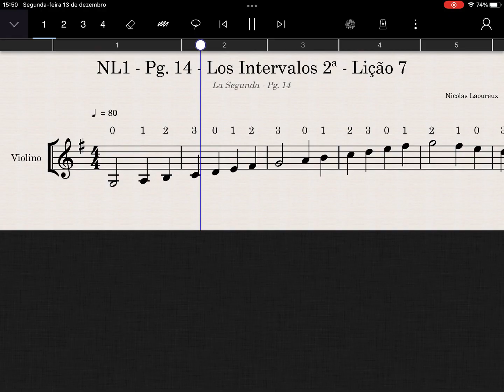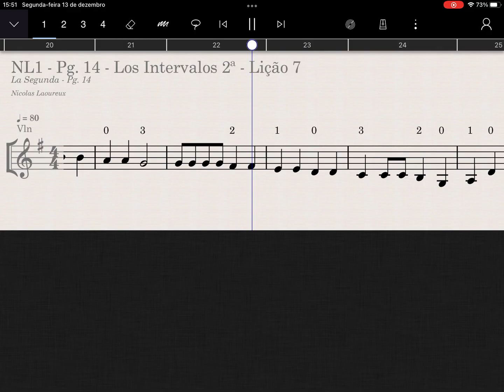Pg 14 - Los Intervalos 2ª - Lição 7 - Nicolas Laoureux I - Violino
Página 14 - Los Intervalos 2ª - Lição 7 - Nicolas Laoureux I - Violino